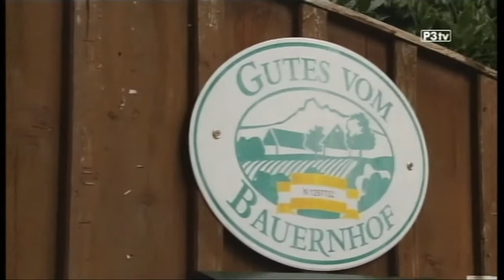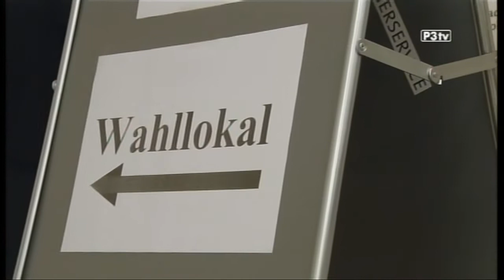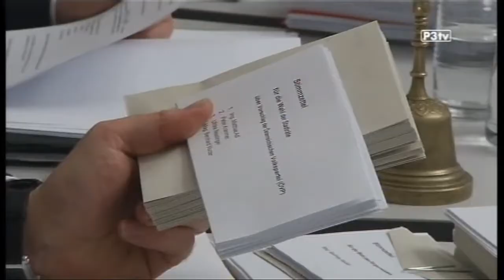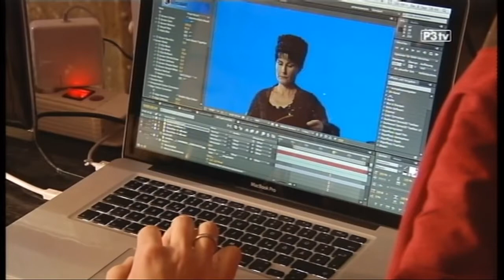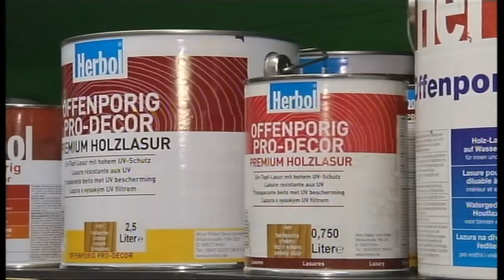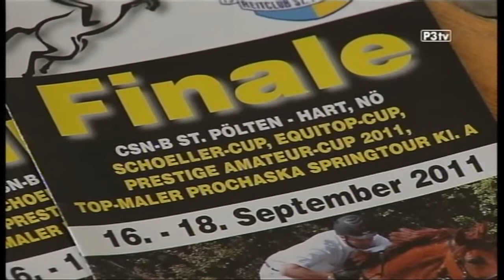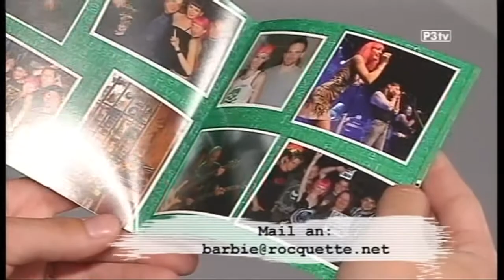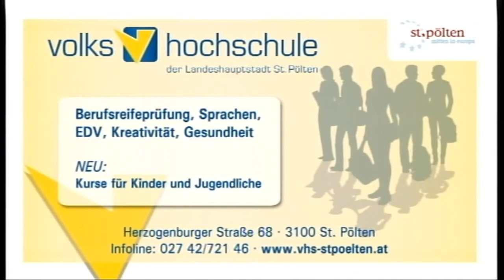11.09.2011 P3tv Fr 09.09.2011 News Nachrichten von St Poelten und Umgebung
Nachrichten News aus St.Pölten und Umgebung

Der Ex-Baumeister und Architekt Julius Eberhardt ist nun Besitzer der Kopal-Kaserne. Doch wer Eberhardt kennt, weiß dass er mit dem Areal einiges vor hat.

25 Jahre NÖ Wildtierhalter
LKNÖ

SPÖ feiert „Fest für Freunde"
Den Sommer haben die SPÖ NÖ und die FSG NÖ mit einem „Fest für Freunde" im St. Pöltner Stadtmuseum ausklingen lassen. Obwohl das Wetter nicht besonders sommerlich war, haben sich 300 Gäste im Museums-Innenhof amüsiert. Mit dabei auch Landesvize und SPÖ NÖ-Chef Sepp Leitner, FSG-Vorsitzender Hermann Haneder und St. Pöltens Bürgermeister Matthias Stadler

Kurzmeldungen

Im Rahmen einer Sonderausstellung zeigt das Antiquitätenzentrum von Josef Renz in Kreisbach bei Wilhelmsburg den Nachlass des 2001 verstorbenen Wilhelmsburger Malers Fritz Küffer. Zu sehen sind seltene Arbeiten, nie gezeigte Werke und persönliche Gegenstände und Schriftstücke von Fritz Küffer.

Cup-Finale in St. Pölten-Hart Springreitturnier

Rocquette rockt!
Female Kick Ass Rock n Roll

Naturfreunde Pottenstein Berndorf Hütte Wachsenegg Wandern

Kulturprogrammkalender St.Pölten